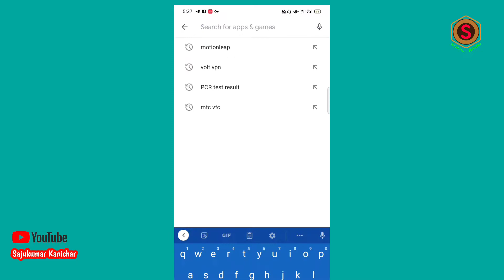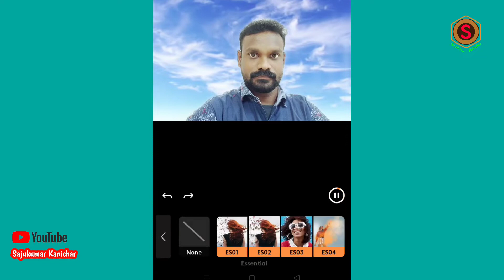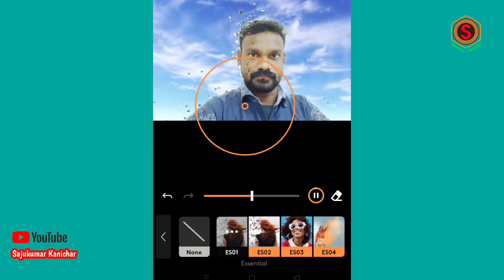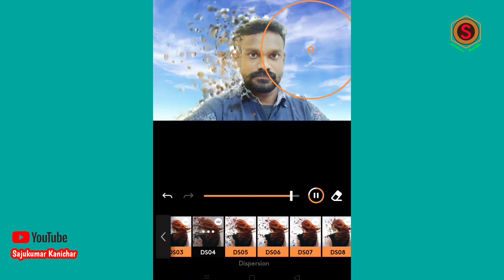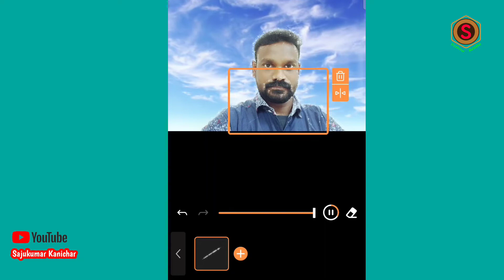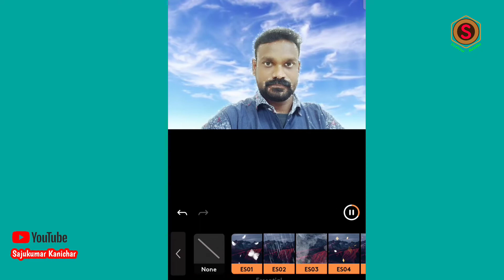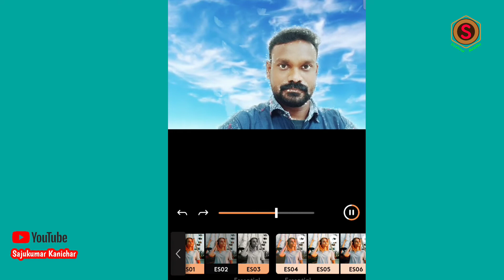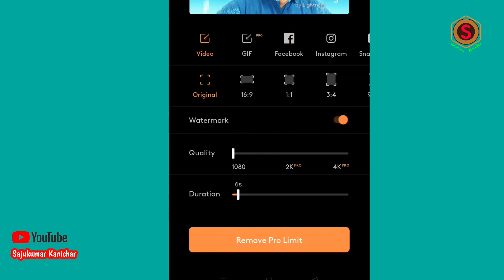How to Change Photo Background in One Minute //ഒരു മിനിറ്റ് കൊണ്ട് ഫോട്ടോ മൂവിങ് ഇഫെക്ടസ് നൽകാം!!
Photo Background change in Mobile Phone or smart phone with free Application
Application Name : Motionleap
ഒരു മിനുട്ട് കൊണ്ട് ഫോട്ടോ ബാക്ഗ്രൗണ്ടിനു മൂവിങ്  ഇഫക്ടസ് നൽകാം!!

             For the uses, cultural impact, and ethical concerns of image editing, see Photo manipulation. For the process of culling and archiving images, see Digital asset management. For the restoration of physical photographs using digital techniques, see Digital photograph restoration.

A colorized version of originally black and white photo, colorized using GIMP

Original black and white photo: Migrant Mother, showing Florence Owens Thompson, taken by Dorothea Lange in 1936.

This is a photo that has been edited as a Bokeh effect, using a Gaussian blur.
Image editing encompasses the processes of altering images, whether they are digital photographs, traditional photo-chemical photographs, or illustrations. Traditional analog image editing is known as photo retouching, using tools such as an airbrush to modify photographs or editing illustrations with any traditional art medium. Graphic software programs, which can be broadly grouped into vector graphics editors, raster graphics editors, and 3D modelers, are the primary tools with which a user may manipulate, enhance, and transform images. Many image editing programs are also used to render or create computer art from scratch.

Sajukumar Kanichar
സജുകുമാർ  കണിച്ചാർ

Camera used              :  Oppo A9 2020 and Samsung M31s
Tripod                          :   BENRO